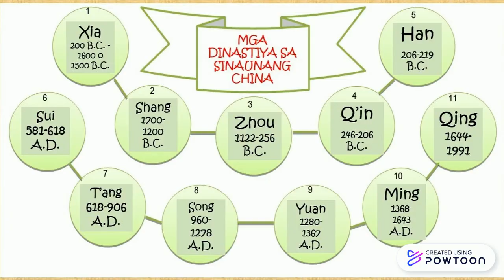MGA DINASTIYA SA CHINA: DEPINISYON (W/ VOICE OVER)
Ano ang dinastiya?
Dinastiya ngChina